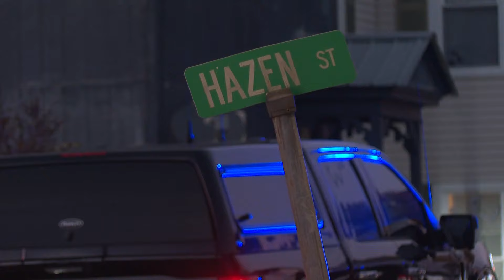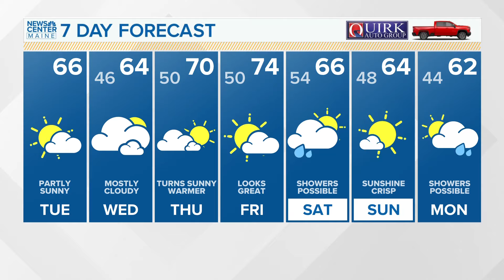5 Things to Know | Tuesday, October 1, 2024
5 Things to Know | Tuesday, October 1, 2024